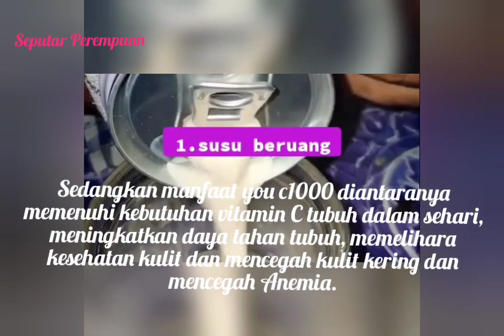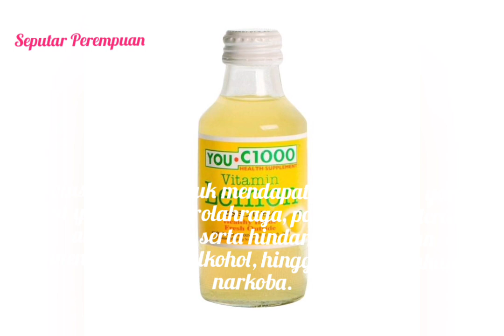BENARKAH SUSU BERUANG+ YOU C 1000 BISA JADI O B 4T Kv 4 t?Berikut Faktanya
BENARKAH SUSU BERUANG+ YOU C 1000